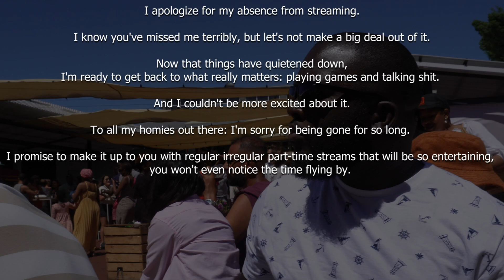SORRY FOR THE WAIT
It's been a while, see you on Tuesday!